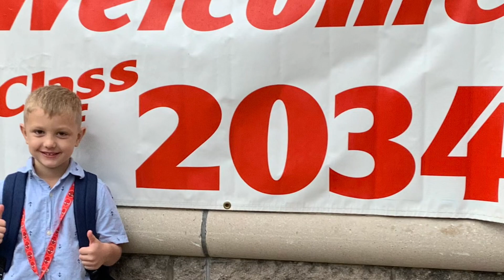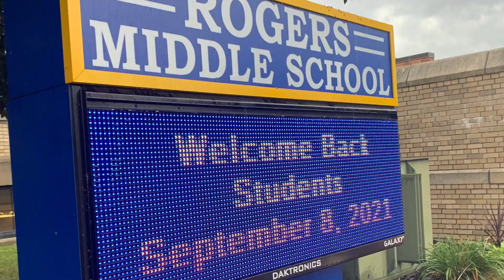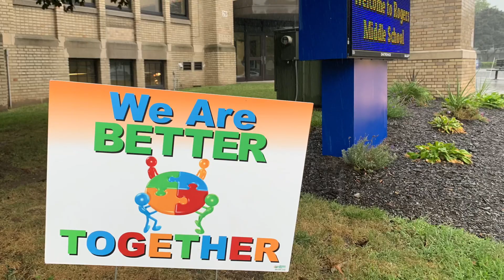Welcome back, students!!!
Some sights and sounds that include the excitement of opening day, the rain drops and more! Welcome back students to full, in-person learning!